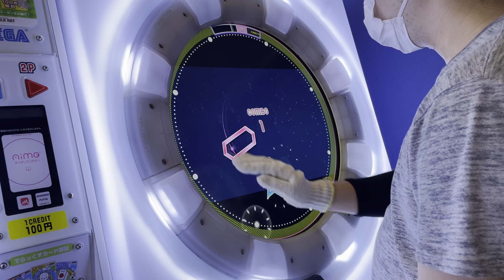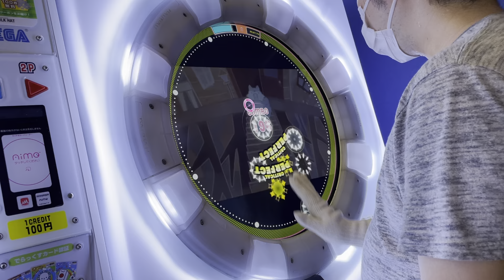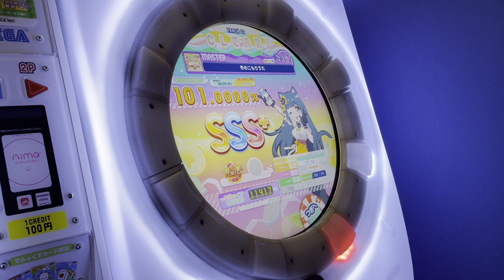[片腕] 【直撮りmaimai DX】 冬のこもりうた DX MASTER AP (Player:Anthoney)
Player:Anthoney (twitter→@DJ_CELICA)

紫片腕AP71個目！！！！
簡単なのをやらずに見落としていましたw
片腕プレイ初心者にオススメの譜面です。